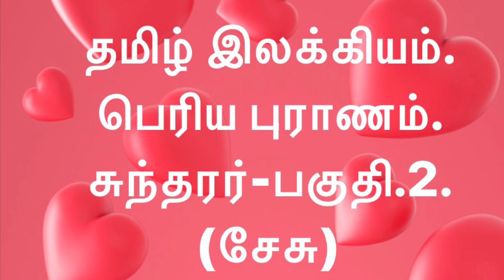TAMIL LITERATURE.PERIA PURANAM.SUNDARAR.PART 2.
பெரிய புராணத்தில், சுந்தரர் வரலாறு.பகுதி2.